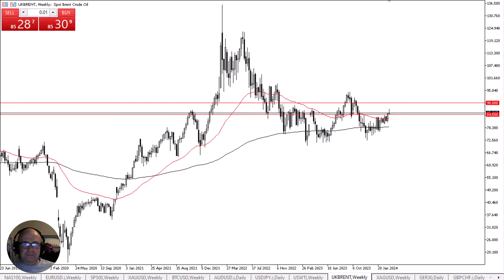Crude Oil Long Term Forecast and Technical Analysis for March 22, 2024, by Chris Lewis for FX Empire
The crude oil markets continue to see a lot of bullish pressure, and as a result we are likely to see a lot of buying on dips, just as we have on Friday.